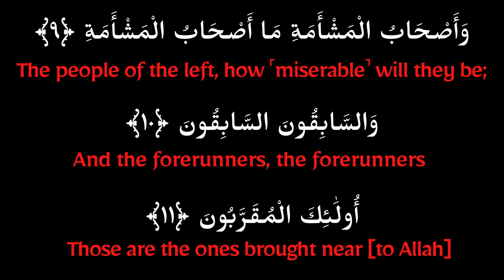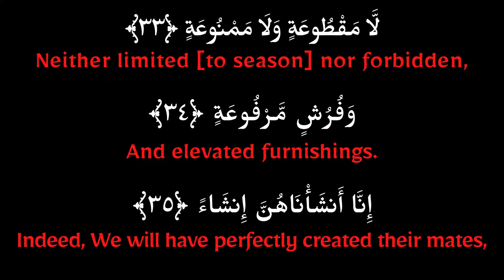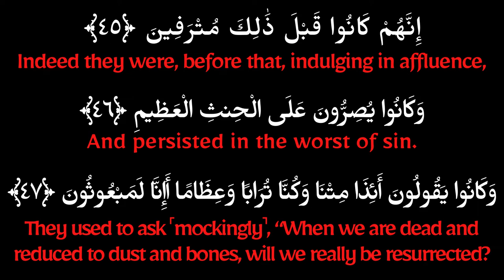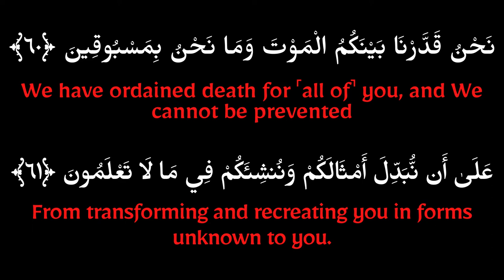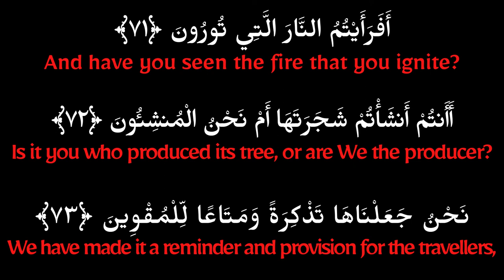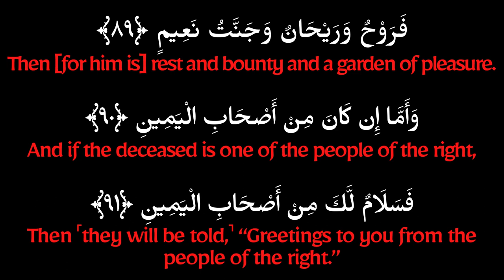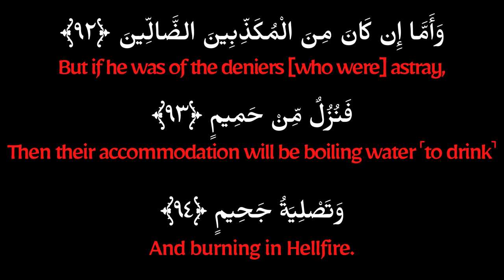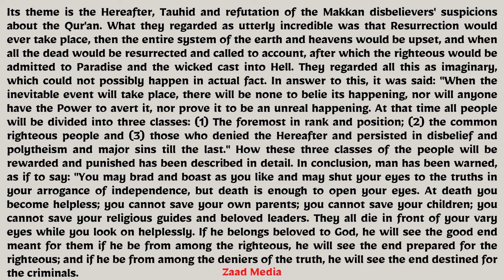Surah Al Waqi'ah-Recitation-English Translation-Short Summary. Qari-Sheik Feysal Mohamed-Zaad Media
Theme and Subject Matter of this Surah.
Its theme is the Hereafter, Tauhid and refutation of the Makkan disbelievers' suspicions about the Qur'an. What they regarded as utterly incredible was that Resurrection would ever take place, then the entire system of the earth and heavens would be upset, and when all the dead would be resurrected and called to account, after which the righteous would be admitted to Paradise and the wicked cast into Hell. They regarded all this as imaginary, which could not possibly happen in actual fact. In answer to this, it was said: "When the inevitable event will take place, there will be none to belie its happening, nor will anyone have the Power to avert it, nor prove it to be an unreal happening. At that time all people will be divided into three classes: (1) The foremost in rank and position; (2) the common righteous people and (3) those who denied the Hereafter and persisted in disbelief and polytheism and major sins till the last." How these three classes of the people will be rewarded and punished has been described in detail. In conclusion, man has been warned, as if to say: "You may brad and boast as you like and may shut your eyes to the truths in your arrogance of independence, but death is enough to open your eyes. At death you become helpless; you cannot save your own parents; you cannot save your children; you cannot save your religious guides and beloved leaders. They all die in front of your vary eyes while you look on helplessly. If he belongs beloved to God, he will see the good end meant for them if he be from among the righteous, he will see the end prepared for the righteous; and if he be from among the deniers of the truth, he will see the end destined for the criminals.